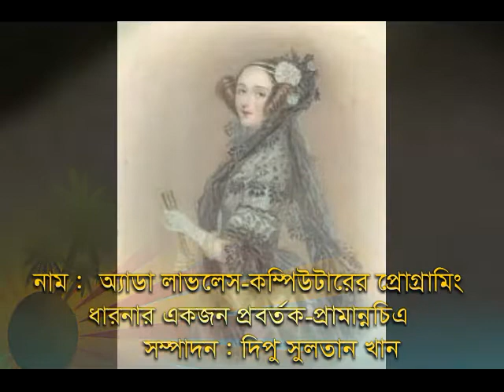Ada Lovelace|Introduce Ada Lovelace video bangla|you tube 2020|she was 1st computer progr|1815-1852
Ada Lovelace|Introduce Ada Lovelace video bangla|you tube 2020|
Augusta Ada King, Countess of Lovelace (née Byron; 10 December 1815 – 27 November 1852) was an English mathematician and writer, chiefly known for her work on Charles Babbage's proposed mechanical general-purpose computer, the Analytical Engine. She is believed by some to be the first to recognise that the machine had applications beyond pure calculation, and to have published the first algorithm intended to be carried out by such a machine. As a result, she is often regarded as the first to recognise the full potential of computers and as one of the first computer programmers.
Augusta Byron was the only child of poet Lord Byron and Lady Byron.All of Byron's other children were born out of wedlock to other women. Byron separated from his wife a month after Ada was born and left England forever four months later. He commemorated the parting in a poem that begins, "Is thy face like thy mother's my fair child! ADA! sole daughter of my house and heart?".He died in Greece when Ada was eight years old. Her mother remained bitter and promoted Ada's interest in mathematics and logic in an effort to prevent her from developing her father's perceived insanity. Despite this, Ada remained interested in him, naming her two sons Byron and Gordon. Upon her eventual death, she was buried next to him at her request. Although often ill in her childhood, Ada pursued her studies assiduously. She married William King in 1835. King was made Earl of Lovelace in 1838, Ada thereby becoming Countess of Lovelace.
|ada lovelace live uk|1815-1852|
What day is Ada Lovelace Day.
What is the second Tuesday in October.
How did Ada Lovelace die.     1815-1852
What did Ada Lovelace die of?
Did Ada Lovelace attend school?
Did Ada Lovelace invent the computer?
Where did Ada Lovelace get her education?
.Let`s go have a look.
---Mors Videos
---This Youtube Channe